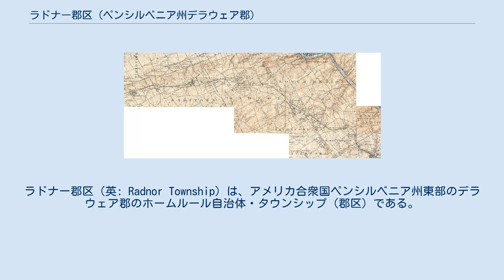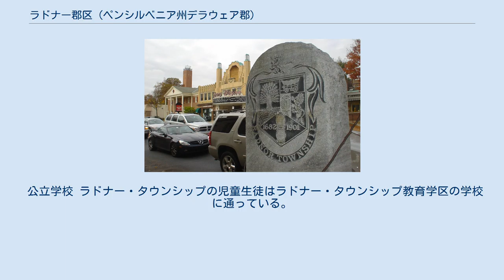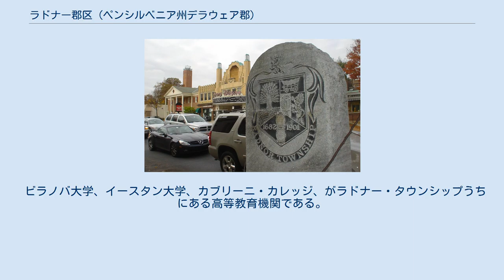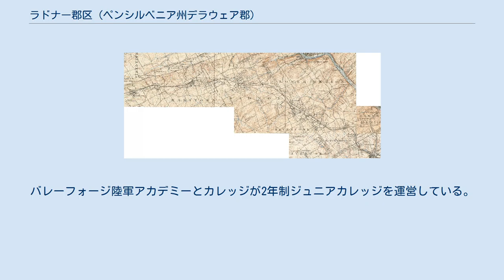ラドナー郡区 (ペンシルベニア州デラウェア郡)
ラドナー郡区（英: Radnor Township）は、アメリカ合衆国ペンシルベニア州東部のデラウェア郡のホームルール自治体・タウンシップ（郡区）である。
2010年の国勢調査での人口は31,531 人だった。
ペンシルベニア州ではフィラデルフィア郊外の裕福な地域である「メインライン」に属している。
 町内にはビラノバ大学、カブリニ・カレッジ、バレーフォージ陸軍アカデミーとカレッジ、イースタン大学がある。
 ラドナー・タウンシップは1682年にウィリアム・ペンからの払下げ地として設立された。
ウェールズ・トラクトの一部であり、ウェールズのラドナーシャーにちなんで名付けられた。
1717年、ウェールズ・フレンズがクエーカー教徒の集会所（ラドナー・フレンズ集会所）を現在のコーンストーガ道路とスプロール道路の交差点近くに建設した。
そこが町の地理的中心にあった。
この新しい町「ラドナービル」は後に近くのイサン・クリークから「イサン」の町と呼ばれ、集会所を中心に成長した。
この町は税金が高かったので町を離れる住民も多く、18世紀後半にはウェールズの影響が小さくなっていった。
20世紀になって町の至る所に石造の記念碑が建てられ、ウェールズの歴史遺産を記念している。
 アンソニー・ウェイン劇場の前に立つアメリカ国道30号線の記念マイル標、後景左はAT&Tの塔 タウンシップ内にあるその他歴史的構造物としては、コーンストーガ道路沿いにあった酒場のソレル・ホースがある。
ここはアメリカ独立戦争のとき、大陸軍がブランディワインの戦いで敗れてフィラデルフィアに撤退する途中のジョージ・ワシントンとラファイエット侯爵が隠れた。
 1794年、アメリカ合衆国では最初の有料道路であるランカスター・パイクがフィラデルフィア市とランカスター市を繋ぎ、その間にラドナーを通った。
この道路は現在リンカーン・ハイウェイ（アメリカ国道30号線）の一部になっている。
コロンビア鉄道、後のペンシルバニア鉄道の一部は1832年に開通した。
ラドナーは地元で言う「メインライン（本線）」の町の1つとなった。
もう1つフィラデルフィア・アンド・ウェスタン鉄道もラドナーを通り、20世紀初期に開通した。
メインラインの施設や、フィラデルフィア・アンド・ウェスタン鉄道施設の一部は現在も南東ペンシルベニア交通局が利用しており、メインラインの線路はアムトラックが使っている。
 1880年代、ジョージ・W・チャイルズがラドナーの西部、ルーラ地区の資産を購入し、その地域をアメリカ独立戦争の英雄アンソニー・ウェインにちなんでウェインと改名し、国内では初の郊外開発地にした。
 ラドナー・フレンズ集会所とウッドクレストがアメリカ合衆国国家歴史登録財に指定されている。
 ラドナー・タウンシップは 北緯40度2分0秒 西経75度22分18秒 / 北緯40.03333度 西経75.37167度 / 40.03333; -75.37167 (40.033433, -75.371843)に位置している。
 アメリカ合衆国国勢調査局に拠れば、領域全面積は13.8平方マイル (35.7 km2)であり、このうち陸地13.8平方マイル (35.6 km2)、水域は0平方マイル (0.1 km2)で水域率は0.07%である 1895年頃の地図、ラドナーの大半と、ペンシルベニアメインラインの町を示している 以下は2000年の国勢調査による人口統計データである。
 礼拝のための場所としては、セントデイビッド・エピスコパル教会があり、その墓地と建物は1715年から始まった。
アメリカ合衆国国家歴史登録財に指定されている。
 リンカーン・フィナンシャルグループがラドナーに本社を置いている。
2007年、同社は役員を含めて従業員400人をフィラデルフィアからラドナーに移転させた。
ほかにも金融のJ・G・ウェントワース、雑誌の「TVガイド」、各種ガス販売のエアーガスが本社を置いている。
 ラドナーの2013年包括的財務報告書に拠れば、郡内の主要雇用主は次の通りである。
 公立学校 ラドナー・タウンシップの児童生徒はラドナー・タウンシップ教育学区の学校に通っている。
ラドナー高校とラドナー中学校はこの学区で唯一の高校と中学校である。
小学校は3校ある。
 私立学校 アークビショップ・ジョン・キャロル高校はフィラデルフィア大教区のローマ・カトリック高校である...